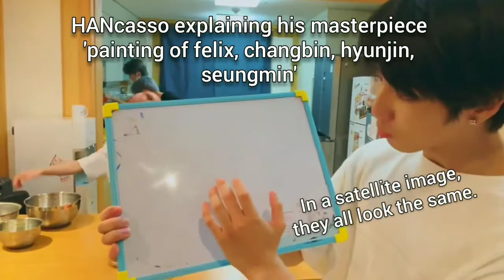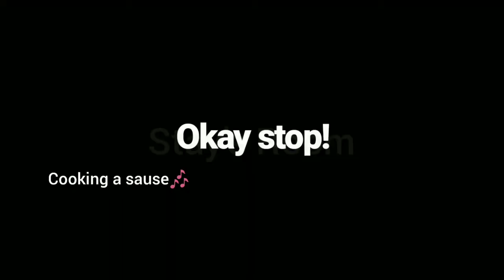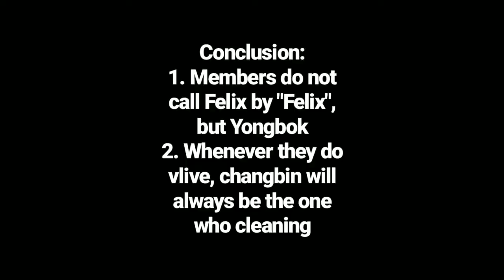All you must notice on "Welcome costumers! This is Felix's restaurant" || Stray Kids VLIVE